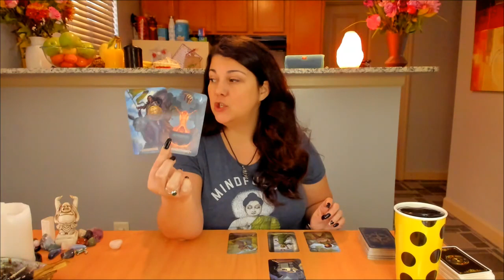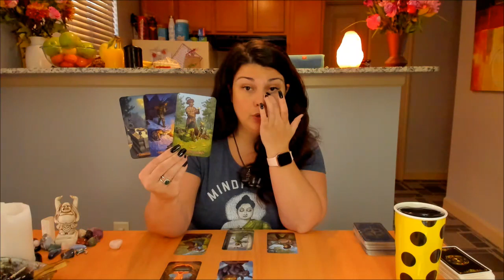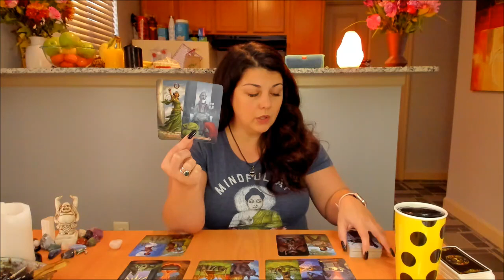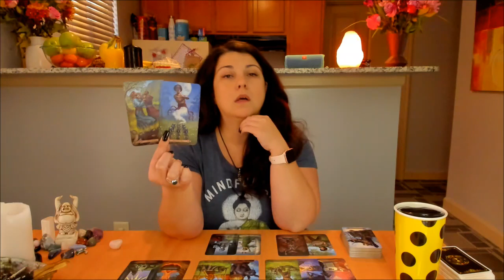Pluto Transformation Week! Energy Update! 10/1/19